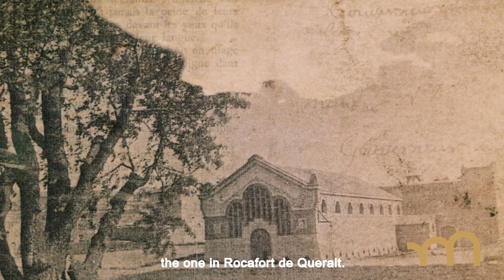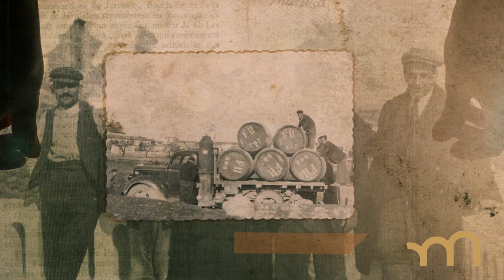50 years after the death of Cèsar Martinell i Brunet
Cèsar Martinell i Brunet (Valls, 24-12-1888/Barcelona, 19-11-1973) is the author of the first modernist Cathedral of Wine (Catedral del Vi) in Rocafort de Queralt (Tarragona).

The Domenys Foundation exclusively presents this introductory fragment of the documentary it is producing on the figure of the Catalan architect.

The clip, which is presented in the 50th anniversary of Martinell's death, shows a small fragment of the interview with Rosa Maria Martinell, the only living daughter of Gaudí's disciple.

The filming of the documentary will be completed by the end of 2024 and will serve to show the impact of the wine cooperative movement and the Wine Cathedrals (Catedrals del Vi), among others.

Historical photographs: Família Martinell Fund; Conca de Barberà Regional Archive.